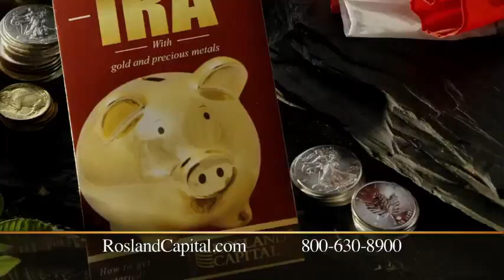Golf Shower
It pays to be prepared for your retirement years. Rosland Capital, a leading gold and silver dealer based in Los Angeles, can help you get started.

With judicious inclusion of precious metals into your individual retirement account, or IRA, you’ll be in a better position to face headwinds like stock market volatilities, inflation, and economic downturns.

Rosland Capital was established in 2008 and has since been the precious metals dealer of choice for many individuals who want to diversify their wealth portfolios with the right gold, silver, platinum, and palladium products. Watch this video featuring TV and film actor William Devane to learn more about what we can do for your asset portfolio.

[Mr. Wiliam Devane] When you woke up this morning, you saw the sun, got your clubs, and well, some things you just can’t control. Like runaway inflation or unstable governments printing money as worthless as wet scorecards. But you can control whether or not you let the money in your retirement lose its value.

Hi, I’m William Devane, and it’s time you took cover by transferring your existing IRAs to a Rosland Capital gold and silver-backed IRA. That means an IRA backed by gold and silver, not by paper and promises. So control the things you can control. Talk to Rosland today and protect your retirement with a Rosland Capital gold and silver-backed IRA.

If you want to learn more about preserving your wealth especially for the rainy days, contact Rosland Capital today.

11766 Wilshire Boulevard, Suite 1200
Los Angeles, California 90025
Business Hours: M-F, 7:00am - 6:00pm PST

If you need to purchase silver, buy gold, or obtain other precious metals to include in your precious metals IRA, Rosland Capital is the right choice. We have been rated A+ by the Better Business Bureau in addition to receiving an AAA rating from the Business Consumer Alliance — a testament to the quality of our products and to the reliability of our services.